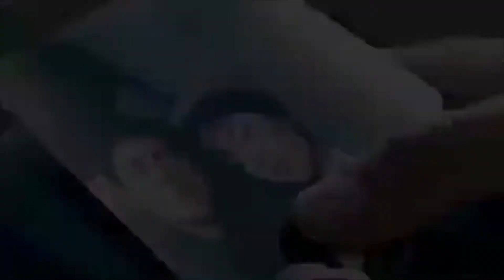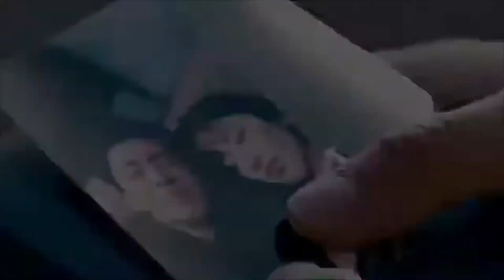Drama- Meteor Garden Year - 2018💛💜